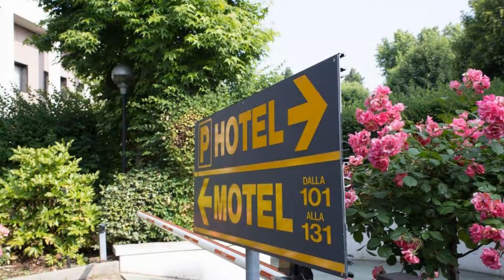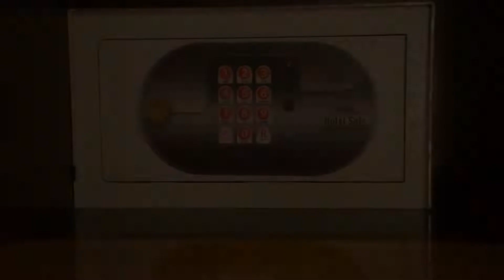Hotel Motel Ascot, Lissone, Italy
About Property:
Lissone's Hotel Motel Ascot offers stylish rooms with air conditioning and free Wi-Fi. Parking is free, and the Monza exit of the SS36 national road is 1.4 km away. You can drive to the race track in 10 minutes.
All rooms at the Ascot come with parquet floors, a flat-screen TV, and a minibar. The private bathrooms are complete with shower, hairdryer, and free toiletries.
The hotel boasts a welcoming reception lounge, a...
Property Type: Hotel
Address: Via Colzani 10, 20035 Lissone, Italy
Searching For
1. Hotel Motel Ascot - Lissone - Italy
2. Hotel Motel Ascot - Lissone - Italy Address
3. Hotel Motel Ascot - Lissone - Italy Rooms
4. Hotel Motel Ascot - Lissone - Italy Amenities
5. Hotel Motel Ascot - Lissone - Italy Offers and Deals
Audio Credit:
Track Title: Reasons To Hope
Artist: Reed Mathis